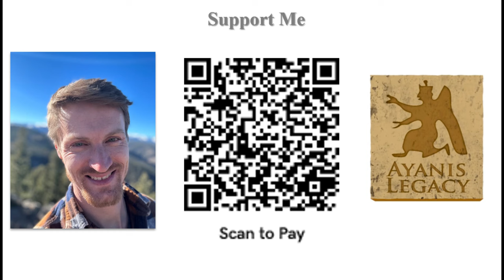Becoming a FULL Time Ancient Researcher & MAJOR Film Announcement - Matthew LaCroix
After more than a decade of studying and writing about lost civilizations around the world, and later making a major discovery myself in Turkey, I have decided to embark on my own journey - starting my own company and becoming a full time ancient researcher, film creator, and archeologist!

Join me on this quest to discover the secrets of The Ararat Civilization, and help to piece together a mystery that has waited more than 20,000 years to be uncovered...

Please share and comment if you enjoyed this video. *I appreciate ANY and all support from the bottom of my heart. I can't do this alone, so bear with me as I take on a lot of new things. Together, we can change history!